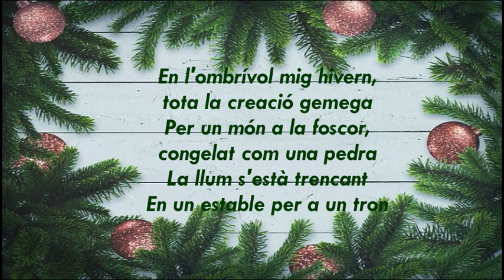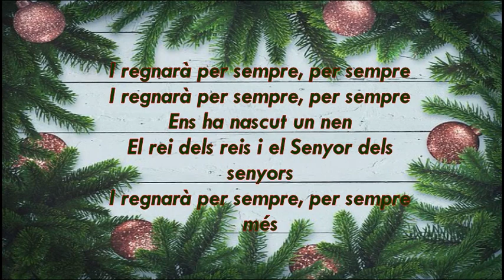Ell Regnarà Per Sempre